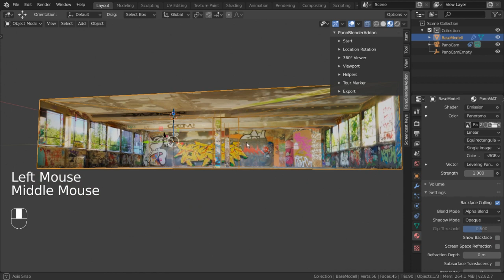Better PanoMat (QuickTipp)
PanoBlenderAddon1.2

I will show you a quicktipp, how to setup a better "PanoMat" for the vieweport. Next release it will be setup by default!

It is done in two steps:

1. Uncheck "FaceOrientation" in the Viewport panel.

2. Navigate to the Material Settings and uncheck "Show Backface".

Done!